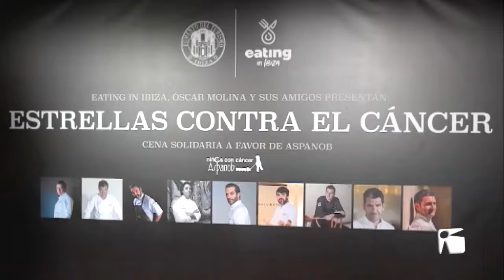10/10/2022 Sopar d’onze estrelles contra el càncer infantil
Al voltant de 150 persones han gaudit aquest dissabte d’un menú elaborat per cuiners que en total sumen onze estrelles Michelin. Un sopar benèfic per lluitar contra el càncer infantil i l’Associació de Pares amb Infants de Càncer a Balears, ASPANOB.